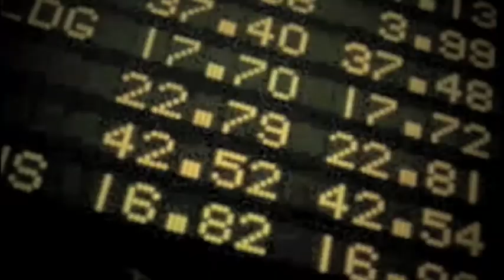HI SCORES /// BY BOARDS OF CANADA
HI SCORES /// BY BOARDS OF CANADA /// TAKEN FROM THE EP 'HI SCORES'